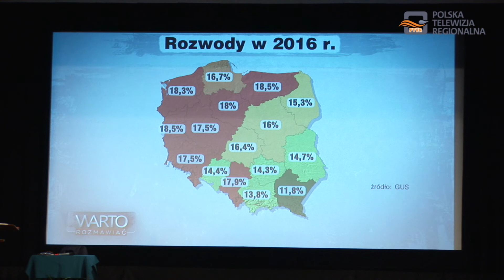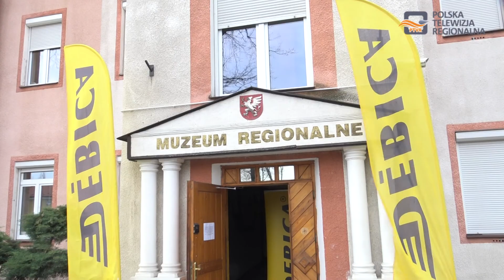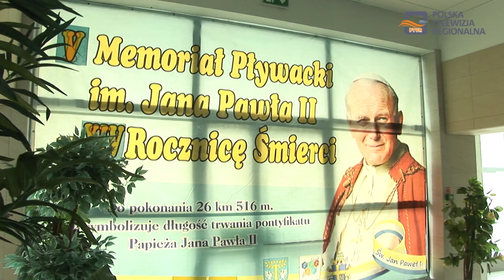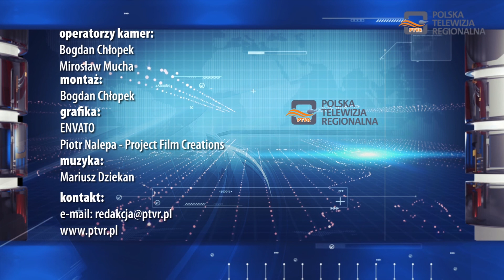Magazyn Miejski 15.04.2019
1. Pospieszalski z wizytą w Dębicy
2. Wystawa z okazji 80 – lecia Firmy Oponiarskiej w Muzeum Regionalnym w Dębicy
3. Przepłynęli 89 kilometrów w 14 rocznicę śmierci Jana Pawła II